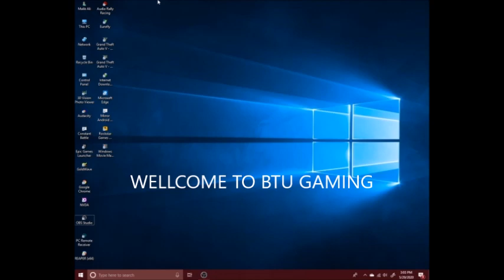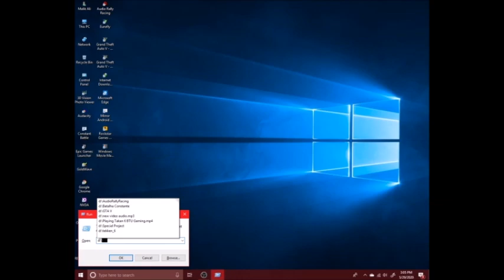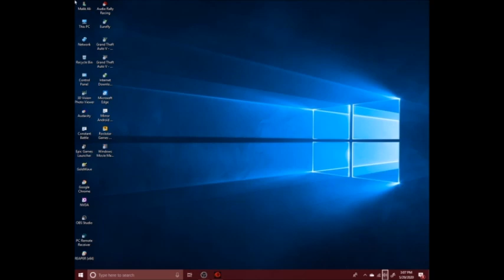how to install and play audio rally racing, an audio and video game for visually impaired..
hi friends, assalamu alaikum.
welcome to BTU gaming YouTube channel.
today again we are playing a very interesting game.
which is audio rally racing.
I hope you like this video.